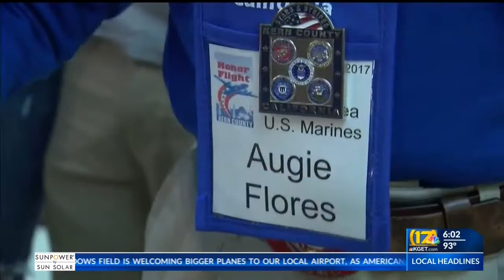98-year-old World War II veteran who 'loved everyone' is laid to rest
98-year-old World War II veteran who 'loved everyone' is laid to rest